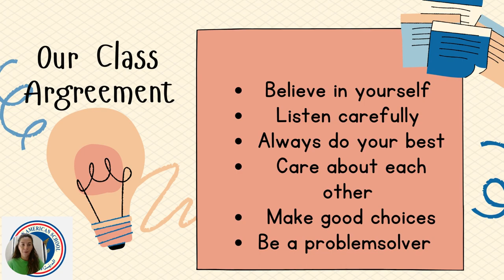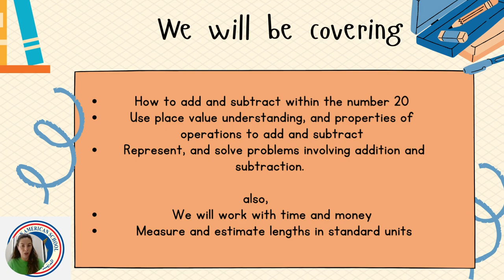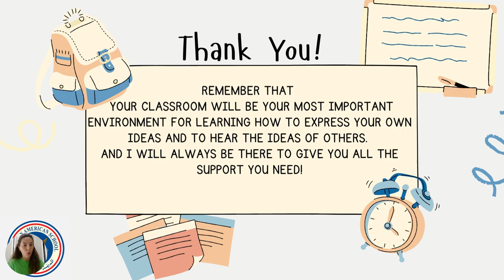Teacher Message - Math - Grade 2- By Ms. Leen Karadsheh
Video description – Teachers Message Video

This video will give you a short description about the Math course and expectations for grade two A/B